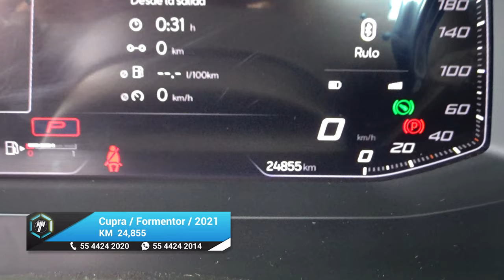Cupra / Formentor / 2021 - 23399